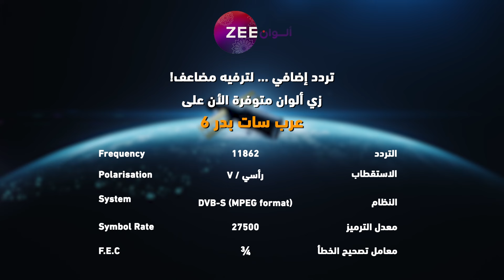مسلسل أنت محبوبي - حلقة 50 - زي الوان